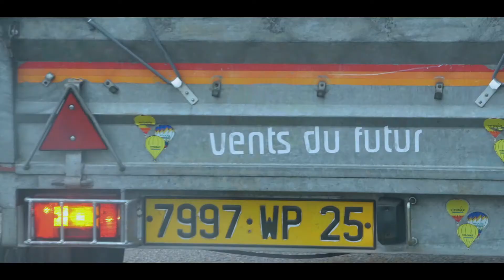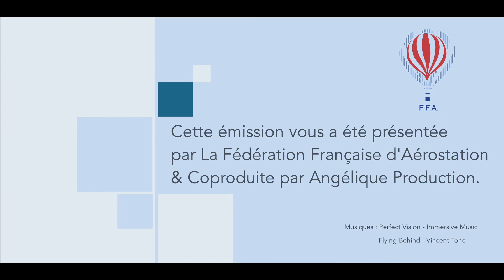Rêve d'Enfant avec Capucine Terrin présenté par Maxime Haulbert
Découverte de l'Univers de l'Aérostation avec la Fédération.
Championnat de France de Montgolfières 2021.

Présentation - Maxime Haulbert
Une coproduction - Angélique Production